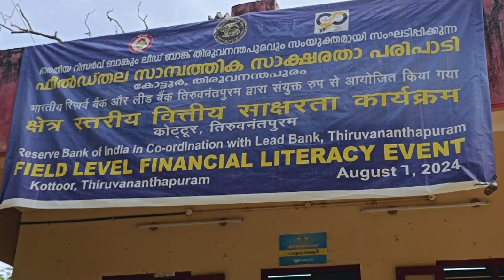RBIസാമ്പത്തിക സാക്ഷരത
സാമ്പത്തിക സാക്ഷരതRBI